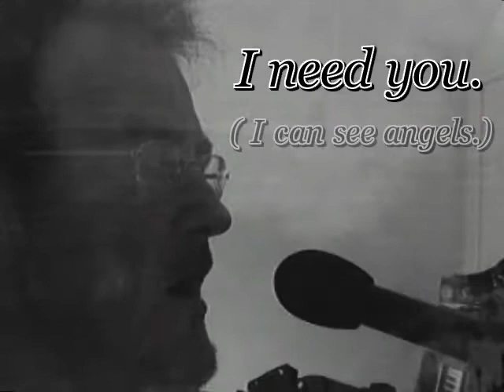I need you. ( i can see angels ) Fractured spirit.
written, recorded and produced @ metal rat studio. Devon.
various copyrights exist.
P.Jones. 2012.